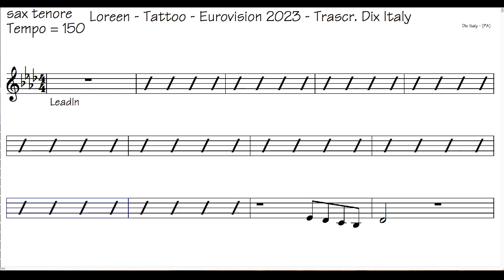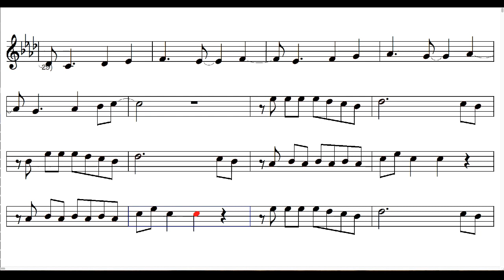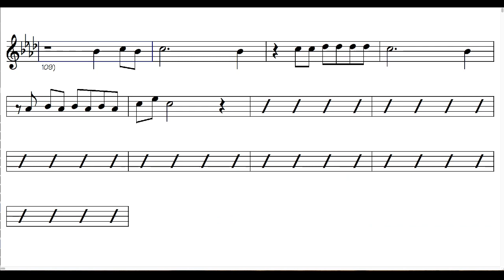Tattoo - Loreen - Eurovision 2023 - Karaoke per Sax tenore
base con videopartitura - Tattoo di Loreen